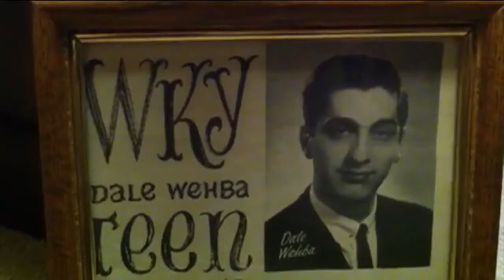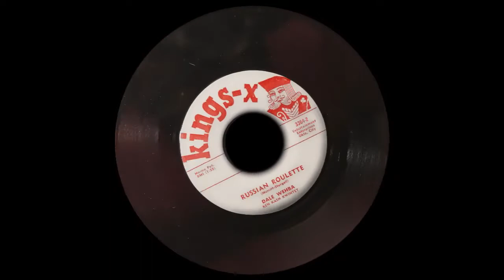Oklahoma disc jockey legend Dale Wehba keeps spinning records (2012-09-07)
Dale Wehba's voice once boomed across the airwaves for more than four decades. The Oklahoma City native was the voice of radio stations that brought rock 'n' roll to state and beyond.